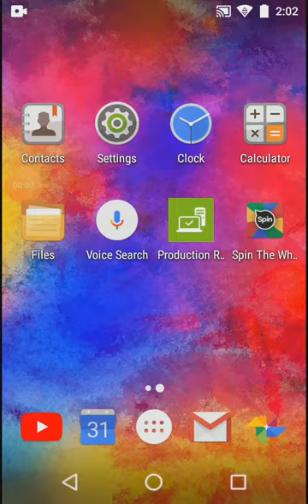Minecraft tour part 5